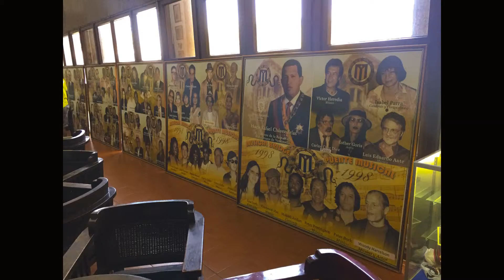La Habana Cuba imagenes de la ciudad vieja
La Habana Vieja, declarada Patrimonio de la Humanidad por la UNESCO en 1982, es el casco histórico de la ciudad de La Habana, formado a partir del puerto y el centro oficial, la Plaza de Armas. En ella encontrarás todo tipo de monumentos antiguos, fortalezas, iglesias, palacios, etc. ya que se encuentra repleta de auténticas joyas arquitectónicas de diversas épocas y ofrece una de las colecciones de edificaciones urbanísticas más completas de toda América. Solo esta zona de la ciudad alberga más de cerca de un millar de edificaciones de importancia histórica con diversos ejemplos de una distinguida arquitectura que va desde el barroco hasta el Art Déco.